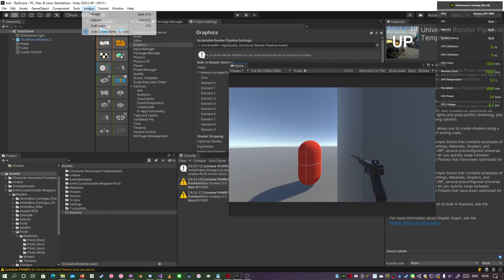Unity Full Screen Game Window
using cmdow by ritchielawrence